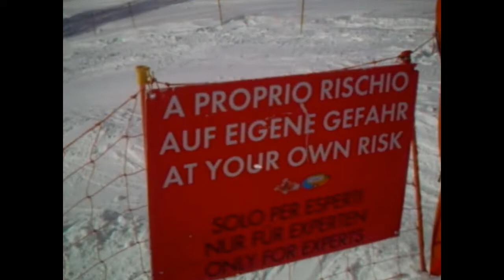St. Ulrich 2010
me and my friends in St. Ulrich on Ski Holidays ~